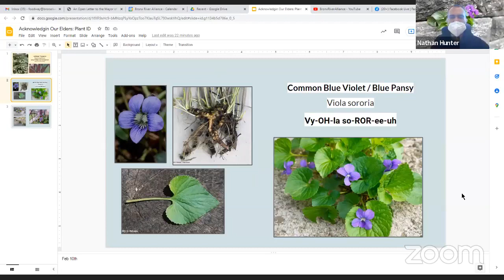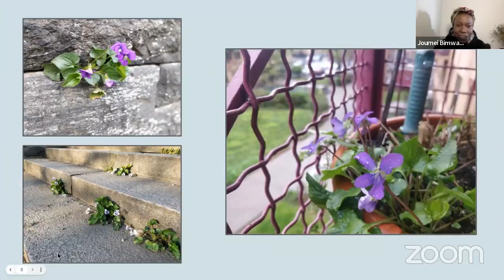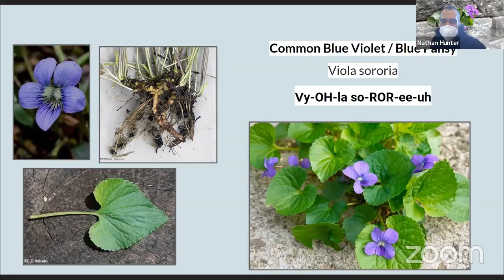Common Blue Violet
Christian Murphy joins Acknowledging Our Elders to introduce Common Blue Violet, a plant that hold memories of family and keeps him rooted.